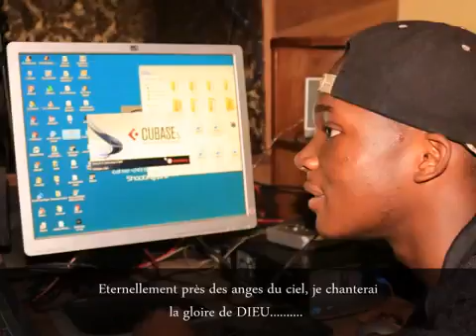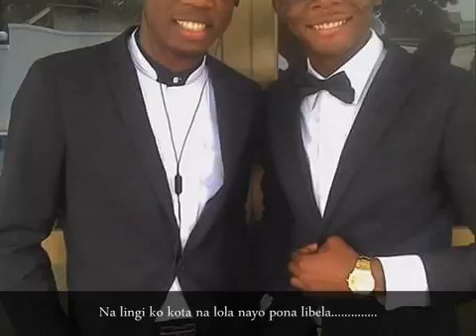Ebnm KCC Mack Mazamba Eternellement Lyrics